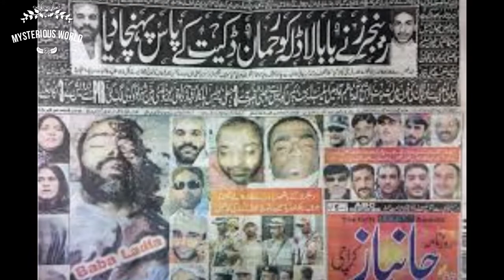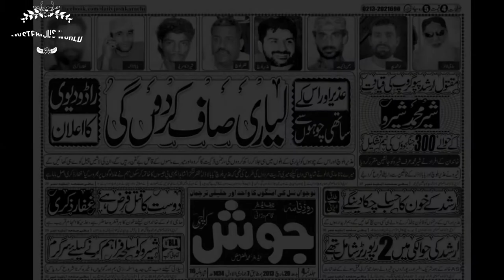History Of Lyari Gang War Part 1 | Uzair Jan Baloch | Mysterious World PK Urdu.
Lyari had long been a stronghold of Pakistan Peoples' Party (PPP). The PPP took under its wing a well known gangster named Abdul-Rehman Baloch, alias Rehman Dakait, to keep the Lyari vote bank in check by not allowing other parties access to Lyari. In exchange Rehman Dakait would be allowed a free rein to extort local businesses, smuggle drugs, arms and ammunition. This agreement was the brainchild of Zulfiqar Mirza and then President Asif Ali Zardari who placed Rehman Dakait as the leader of a newly formed Peoples' Aman Committee in 2008 to look after the affairs of Lyari and to regulate crime in his territory. He brought down petty crime and became a local hero. Despite his enhanced reputation he went on his own crime spree unchecked and became the undisputed crime boss in Lyari. He soon fell out with the PPP, by 2009 he was a wanted man and was killed in a police encounter in August 2009.

The Peoples' Aman Committee was then taken over by his first cousin and partner in crime Uzair Jan Baloch. Uzair was an ardent enemy of MQM and after several targeted killings came under pressure from the PPP to disband.[8][9] Despite being officially defunct, the organization continued to function de facto on the ground. The government finally issued a notification on October 11, 2011 which banned the Peoples' Aman Committee under Clause (11/B) of Anti-terrorism Act 1997.The Sindh Home Ministry, after banning the People's Aman Committee (PAC), finally issued its notification. Additionally, the ministry directed law enforcement agencies to monitor the activities of the committee.